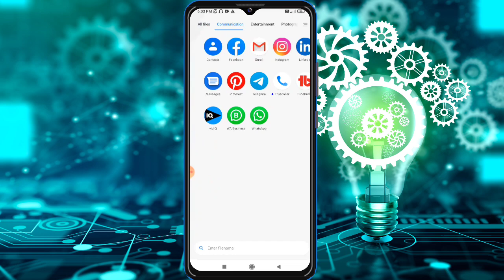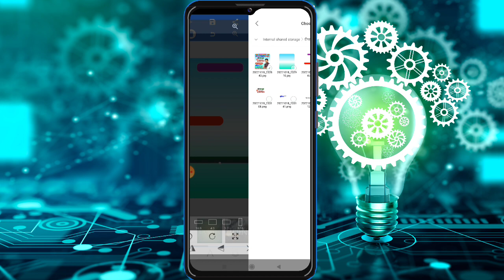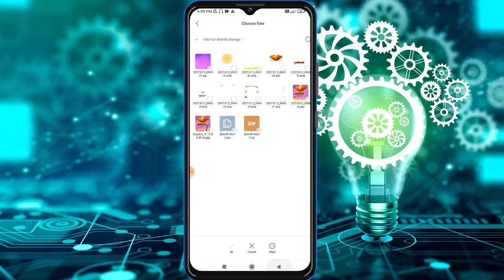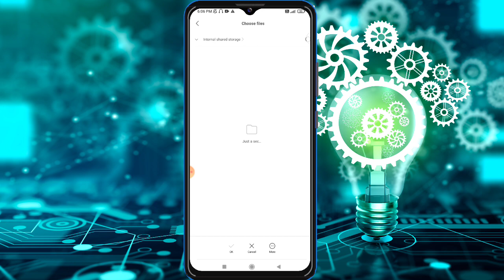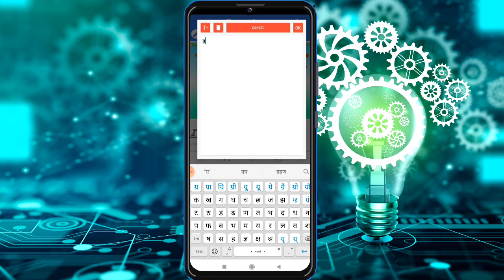!! दीपावली पोस्टर कैसे बनाएं !! dipawali banner editing 2022 !!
Diwali Chhath Puja Group Poster kaise banaye/Dhanteras Diwali Poster kaise banaye/techno 2.0.

Hello dosto is video me mai apko bataya hu ki kis tarah Se aap Dhanteras Diwali Chhath Puja Poster kaise bana sakte ho to is video ko pura dekhiye aur hai video achcha Lage to like kar ke channel ko subscribe kijiye.

0)📲(♥ω♥*)PNG Font Download kare Telegram se abhi join kare Telegram Group.

My name is:- R B Yadav (Rambhay)

:-Techno 2.0-: RT

💟Write  me✏💟
💟 a  message 💟

❤    Get better!    ❤

💝  Miss you!  💝